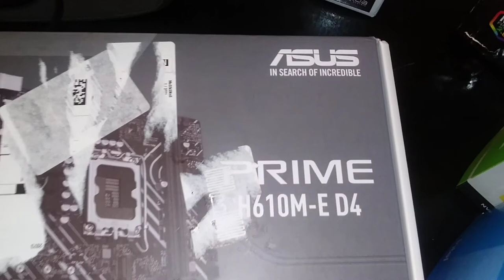Unboxing Asus Prime H610M- E D4 motherboard, this is one of cheapest available...